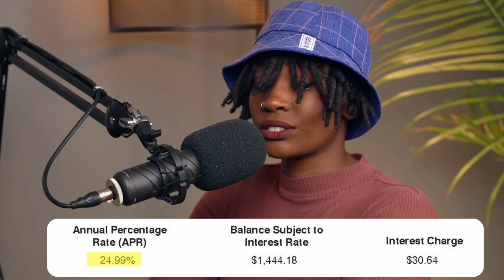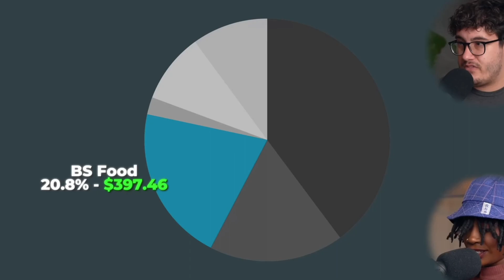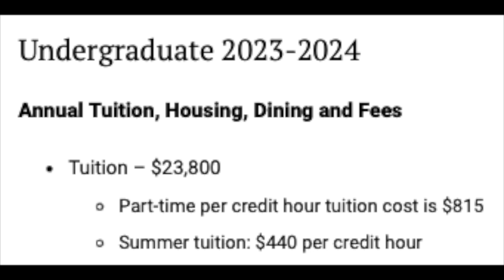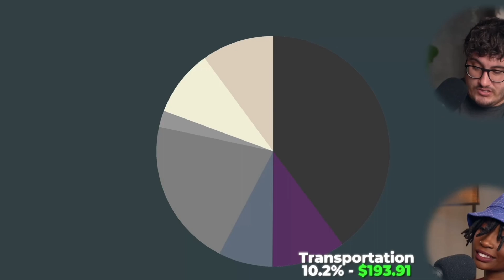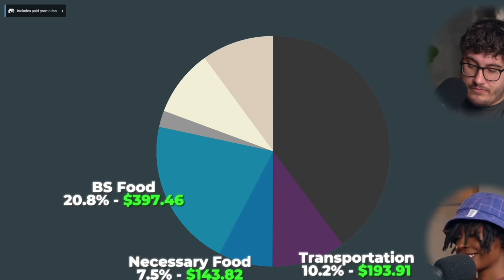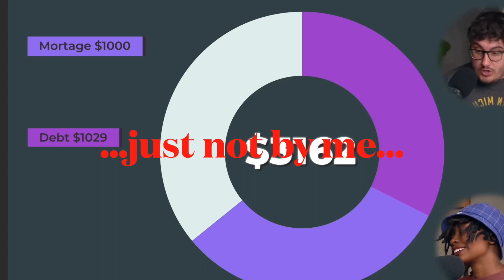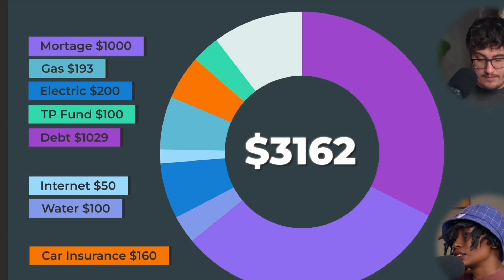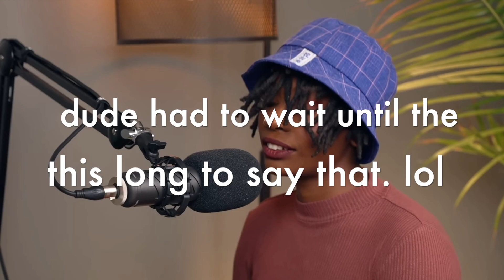Delusional Model Is A Clown Reaction video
Here is a link to the original video: Watch

This is the first reaction video to Caleb Hammers work.

He does financial audits, mostly of very financially illiterate individuals.

In this episode, this lady had a good paying job, though paid way too much for her education, but quit after life got hard.

3-4 years of poor decisions by herself, and others….mostly herself, she found herself in loads of debt – roughly 8-10 times her yearly income.

Unsurprising, if she wants her financial life to improve she needs change; get a higher paying job, and take personal responsibility.

I apologize in advance…this lady is a lot… even Caleb seemed to have enough by the end; watch to the end to see what I mean.